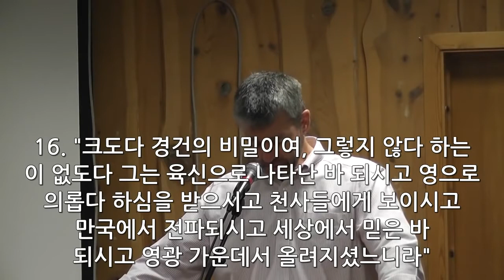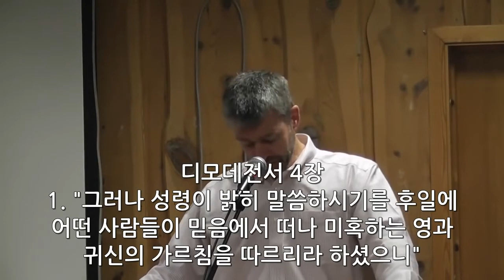[Gospel Message] Preach the Gospel by Pastor Paul Washer (1 Timothy 3:14-4:5)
✞ We must live the life of the witness of Jesus Christ in the Holy Spirit who is our power.

From the project, more than 20,000 Gospel related contents and more than 200 android/iOS applications have been developed and/or shared to the world since 1997.

About Bible:
The Bible (1) is the work of Holy Spirit through His people; (2) acknowledges Holy Spirit being the original author and He is still living; (3) acknowledges that you have Holy Spirit within you. The Holy Spirit is the original author of all Bibles.

About Gospel:
All texts/contents in the Scripture testify about Jesus Christ either directly or indirectly [John chapter 5 verse 39]. Testifications/witnesses provided in scripture about Jesus Christ are facts/truth. Only through faith in Jesus Christ and by grace a person have salvation; and that not of yourselves: it is given by God not by works [Ephesians chapter 2 verse 8].

✞ Share the Gospel [Hebrews 7:27]
Who has no need to make offerings for sins every day; because he did this once and for ever when he made an offering of himself.

[번역/자막: SDKK]